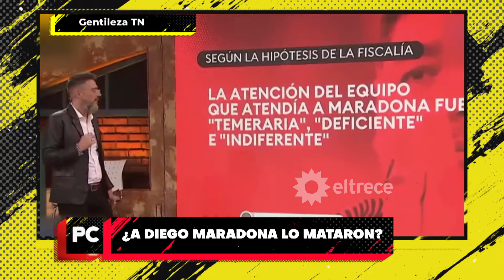"Yo estoy buscando la verdad": Mario Baudry, pareja de Verónica Ojeda, sobre la muerte de Maradona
Momento emitido el martes 05 de marzo de 2024 en POCO CORRECTOS.